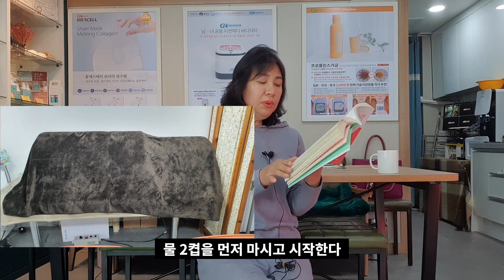면역력을 키워주는 요상한 의자에 앉아보세요^^ 37도C 의 건강학. 저체온을 잡아라. 건강하려면 반드시 봐야하는 영상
면역력을 키워주는 요상한의자에  앉아보세요.
바디닥터의  요상한체험의 주인공 바디닥터 원적외선 의자(좌훈기) 에  앉아서..
홍동주 작가님의 37도C 의 건강학. 저체온을  잡아라
를 리뷰하는 영상입니다.
건강하려면  저체온을 잡으라는 말을  누구보다  아주 잘  알고  실천해서  지금   저는  아주  따뜻한 손과 발 을 가졌고
  과로로  두번씩이나 쓰러져  병원 응급실을 갔지만... 저체온을  탈피하기  위한  노력으로  포톤과  발열매트를  꾸준히  열기구를 ...
 그리고 바디닥터와의 새로운 인연으로  이제는  원적외선 좌훈과  족욕기  사용을 함께  생활화하면서..
지금은  건강하게  생활하고  있습니다.
좋은건 저혈압때문에  병원에서  거꾸로  매달리기 까지  한 제가  정상혈압으로  올라왔구요.
이럴수  있었던  계기는 ?
제가 저 체온을 벗어날수 있었던  가장  큰공은?
37도C의  건강학  저체온을  잡아라 란 책의   공이  아주  크답니다.
그래서  모든  분들께...
저희샵에서

체험을  하면서  강추하는 책이며..
부분부분 읽어드린답니다.
가장  아타까운 건?
건강에  자신 만만해  하면서  한겨울에도  냉커피를  마시는 안타운까운  사람들입니다.
암은  하루 아침에  생기는게  ..분명 아닌데..말입니다.
건강하려면... 저 체온을  해결하라는  말을  공감하면서..
여러분들도  이  영상이라도  보시고 ..
건강해지셨으면   하는  간절한  마음으로  영상을 찍었답니다.
면역력을 키워주는 요상한 의자에서  생활해보시지  않겠어요?